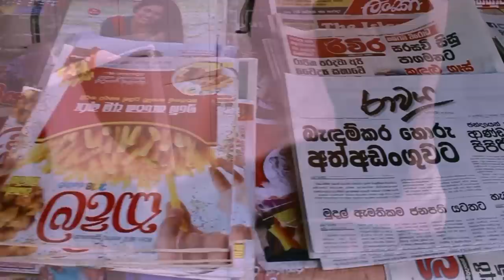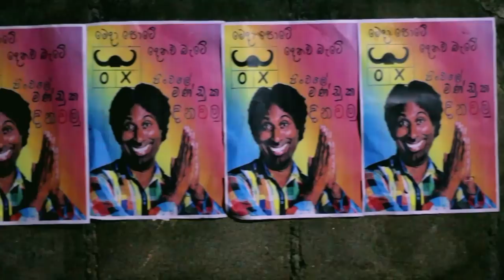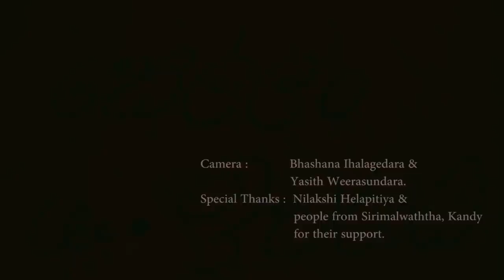"LOKEN UTHUM RATA" by Saman Lenin & Amith Liyanage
Lyrics by Rohana Sirisooriya